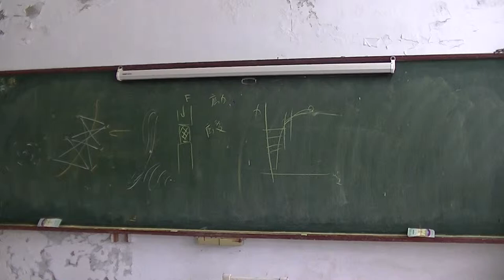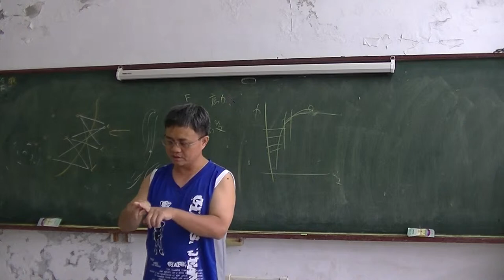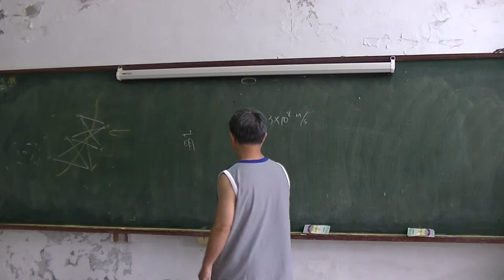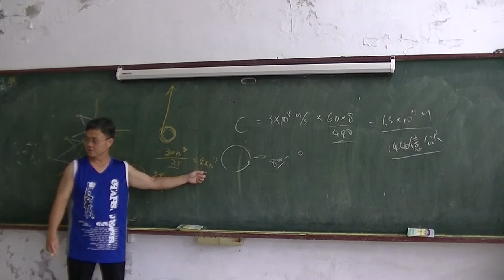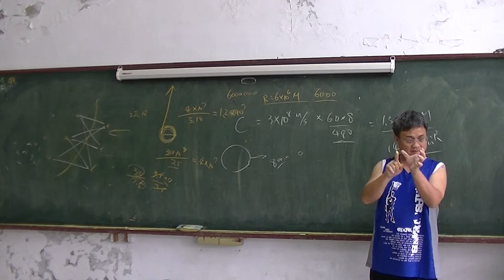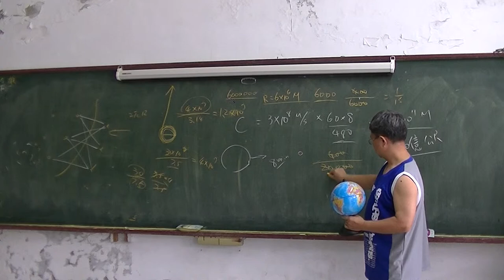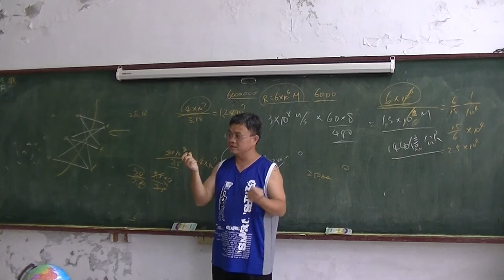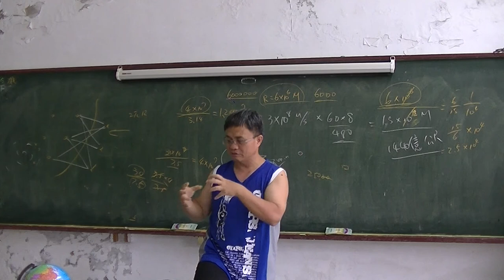國中地科 運動中的天體01